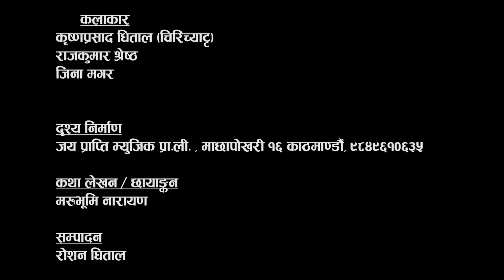New Nepali Short movie 2017 /2074 '' luker herda pani chhoden ''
New Nepali short movie '' Diusai Janglema Garepachi ''
Actor -: Krishana Dhital Chirichyatta
Production -: Jaya Prapti Music , Raj Kumar Shertha , Jina Magar
Director -: Jayraj Bhatta